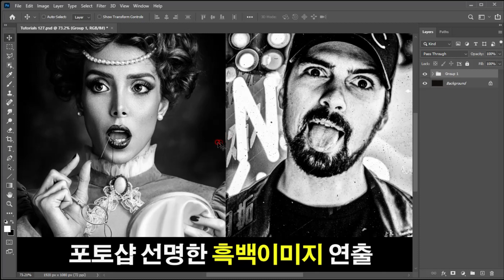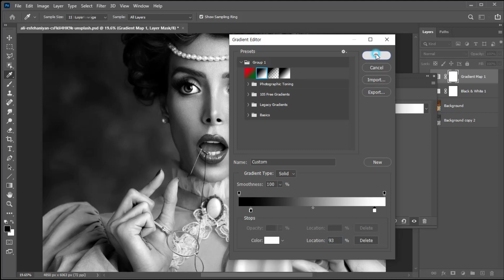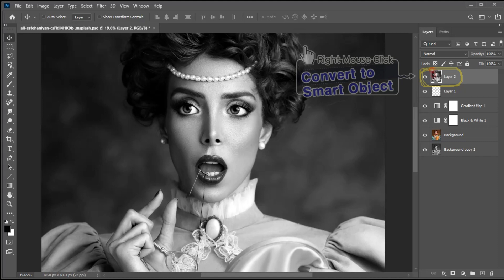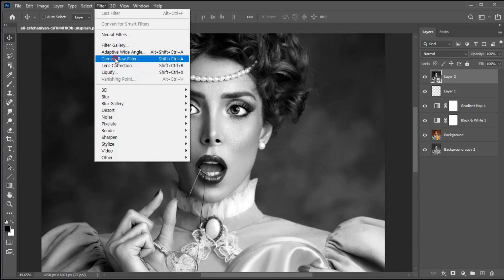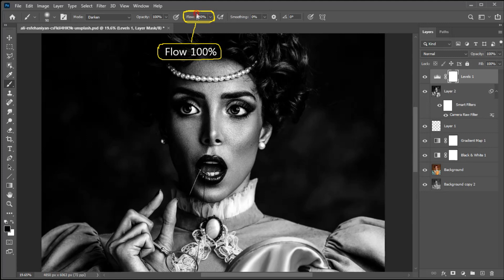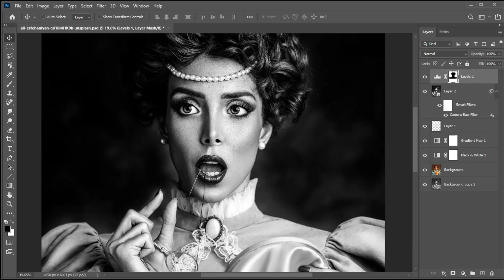포토샵 흑백사진 보정 포토샵 흑백 만들기 리터칭 포토샵 강좌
이번 영상에서는 Contrast 값을 올린 선명한 흑백이미지를 연출하는 방법을 알아보겠습니다.
선명하게 연출한 흑백이미지와 일반적인 흑백이미지를 비교하시면 효과를 쉽게 확인하실 수 있습니다.
일반적인 흑백이미지 보다는 조금더 극적인 느낌을 연출해주는 방법입니다.
개인적으로 선명하고 거친 느낌을 좋아해서 추천드리는 흑백이미지 연출 방법입니다.